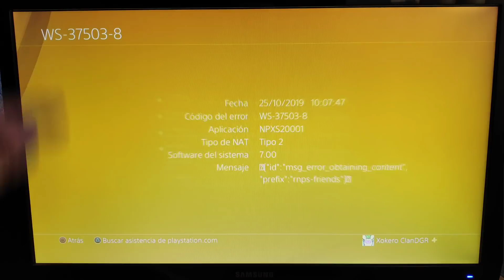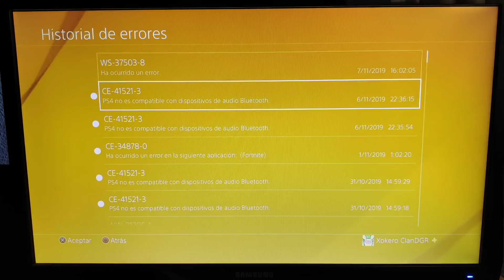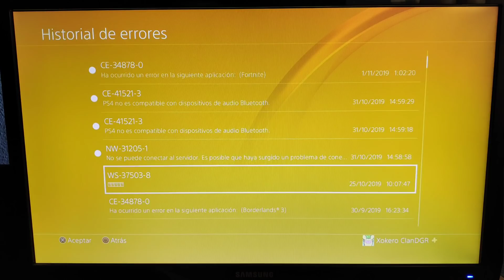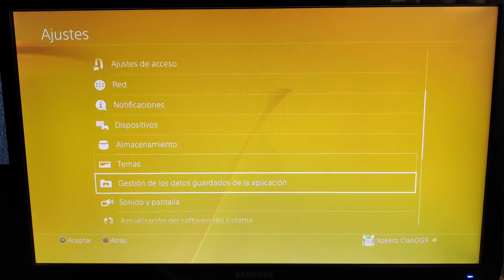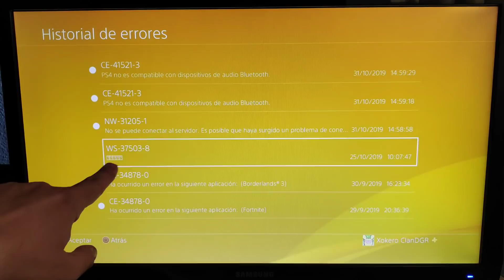ATENCIÓN mensaje MALIGNO que Bloquea tu PS4